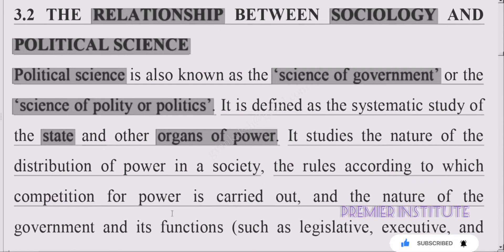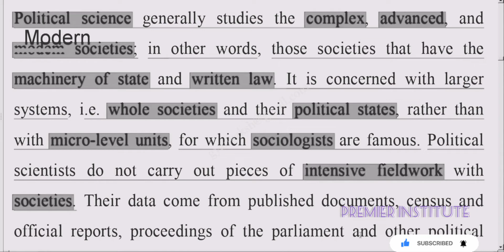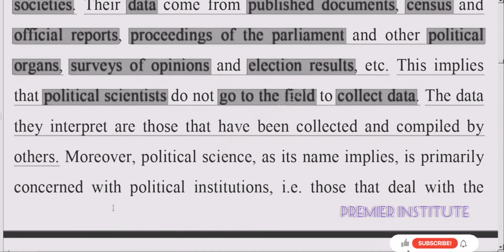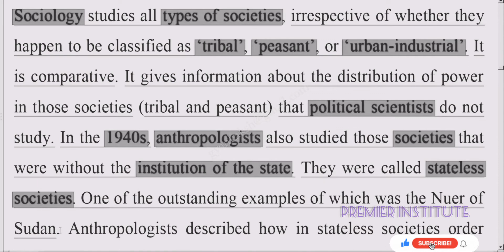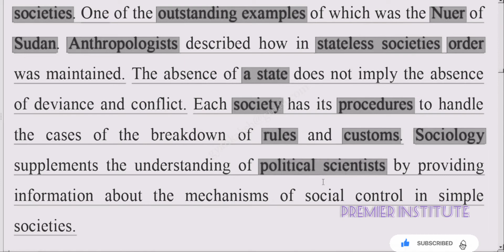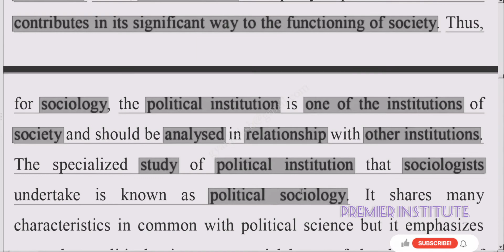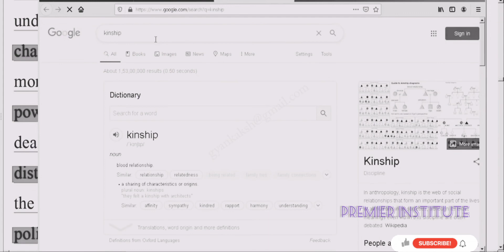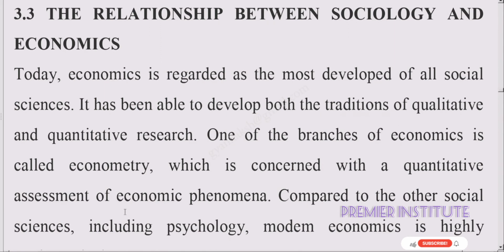2 October 2022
nios,premier institute,national institute of open schooling, painting, secondary school education , free education ,thiruvananthapuram,painting practical,signlanguage,good classes,good faculty, govt of india, free education